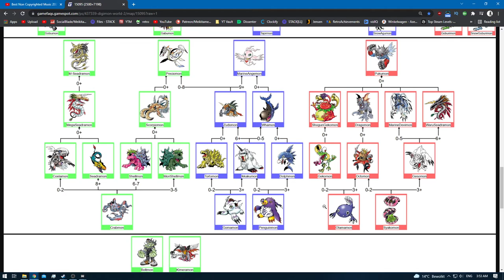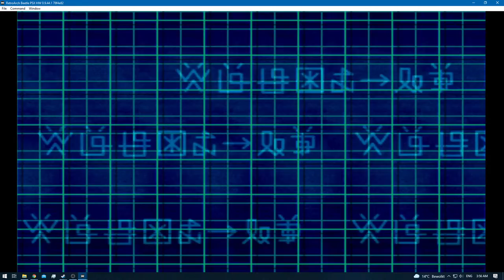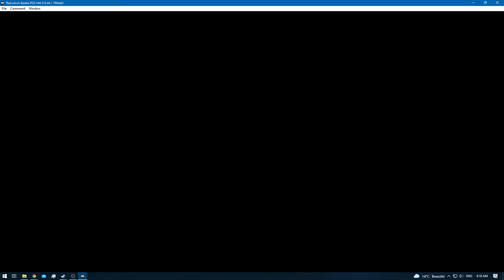Digimon World 2 [RA] - Episode 51.3 - Digimon Hunting & Training (Video Domain) [NC]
* 0 - 10 [Rookie]
* 11 - 20 [Champion]
* 21 - 30 [Ultimate]
* 31+ [Mega]

None!

None!

None!

None!
[YouTube Chapters]

0:00 - [YouTube Time Stamp Feature]
0:02 - [Preparations]
0:04 - 0:33 [Gameplay: (Digital City)]
0:35 - 6:25 [Gameplay: (Video Domain)] [Digimon Hunting / Training]
6:27 - [Pengiunmon Caught] [MAIN]
6:29 - 6:49 [Gameplay: (Video Domain)] [Digimon Hunting / Training]
6:50 - 9:25 [Gameplay: (Digital City)]
9:26 - 30:27 [Gameplay: (Video Domain)] [Digimon Hunting / Training]
30:28 - 31:50 [Gameplay: (Digital City)]
31:51 - [End of the Episode]